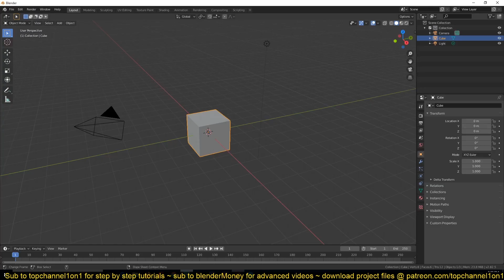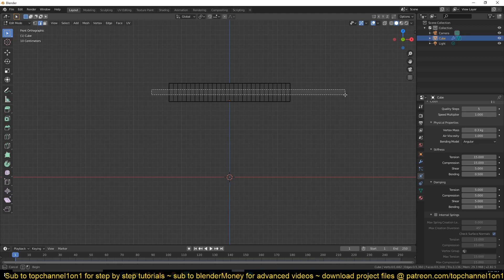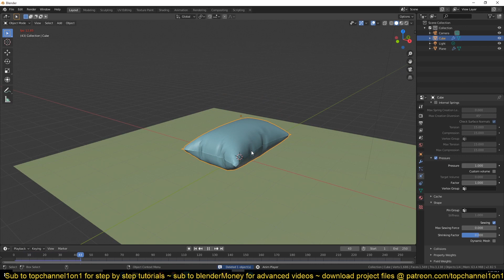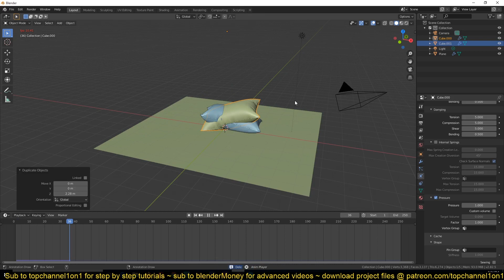how to use the new pressure forces for cloth simulation IN 2.82